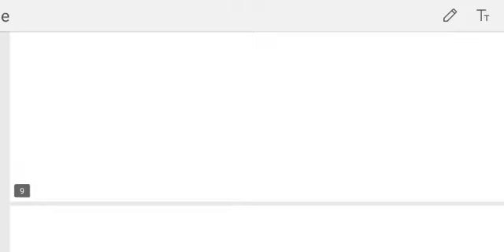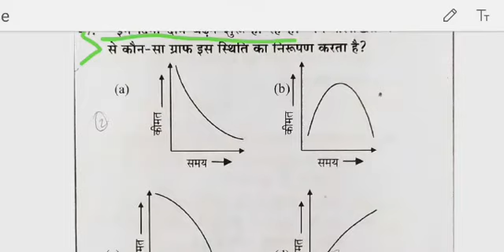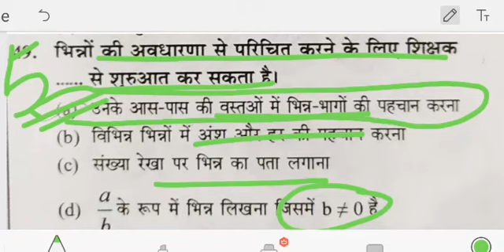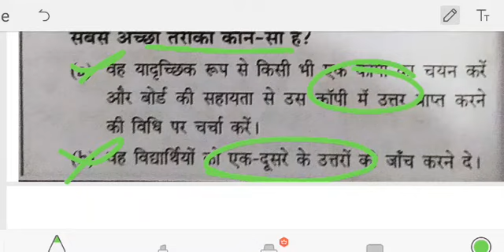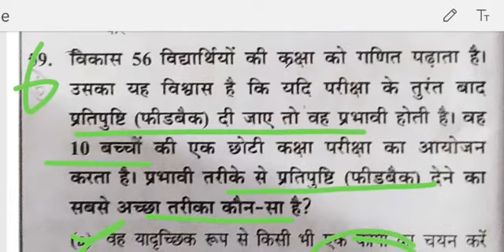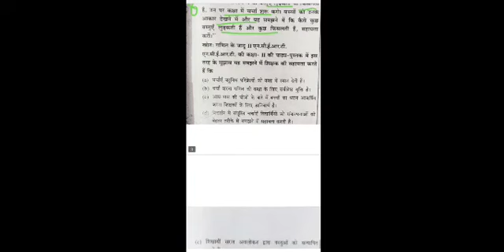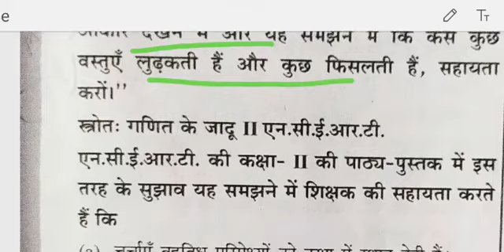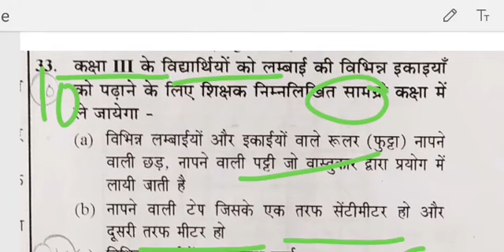CTET-2020# "अधिगम मंच " /गणित शिक्षणशास्त्र/ महत्वपूर्ण प्रश्न भाग -7 for ctet uptet nvs kvs dsssb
In this series we are discussing
Maths Pedagogy important questions
Part-7

Top 200 Questions series of CDP

EVS pedagogy questions series

EVS theme based questions

keep learning

keep supporting.